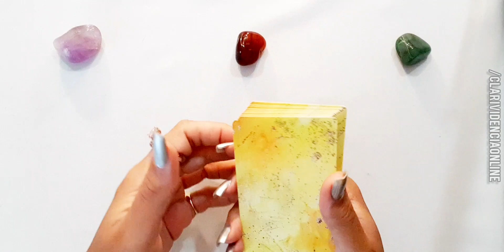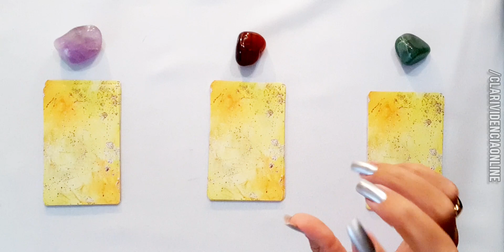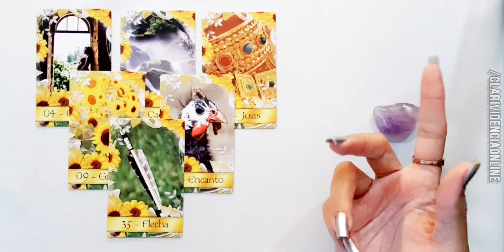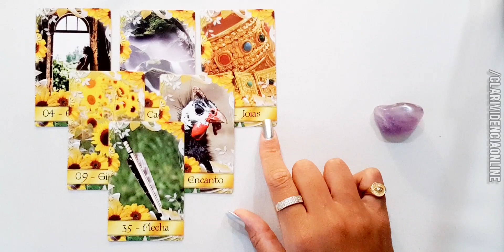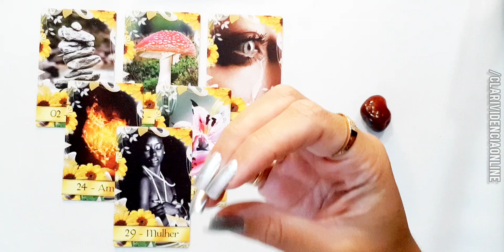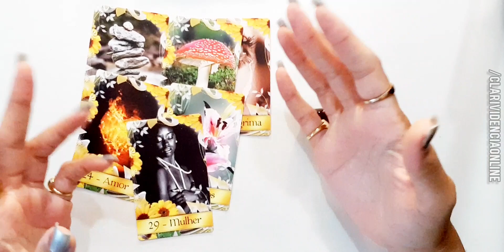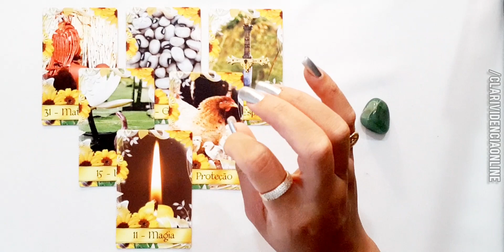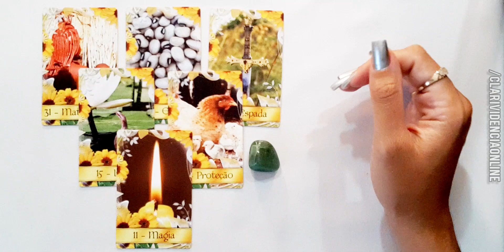❤️ ESSE AFASTAMENTO VAI TER FIM? ELE(A) SENTE SAUDADE DE MIM? HÁ CHANCES? ✨ TAROT DO AMOR HOJE!